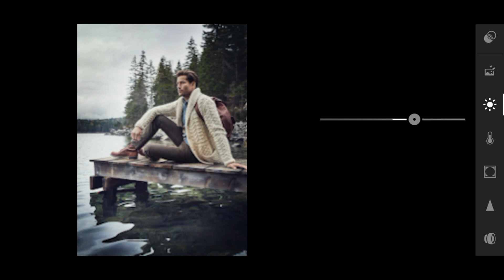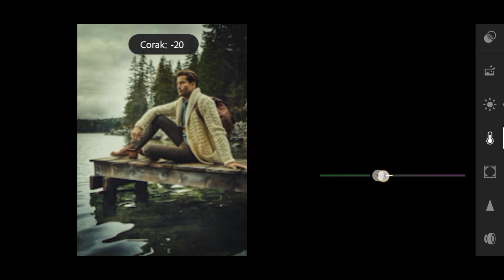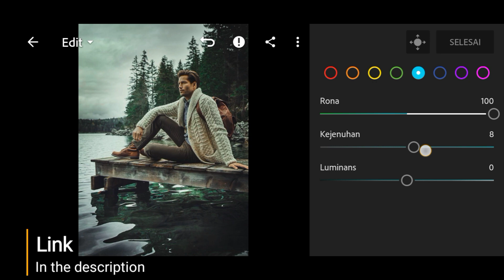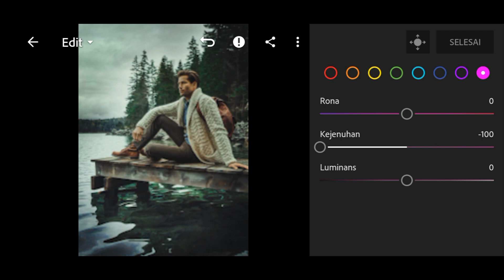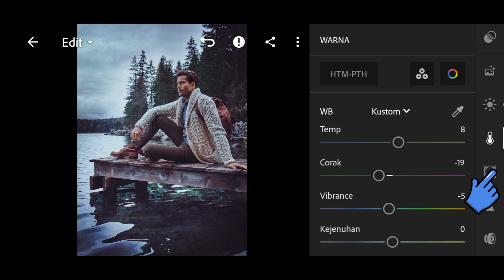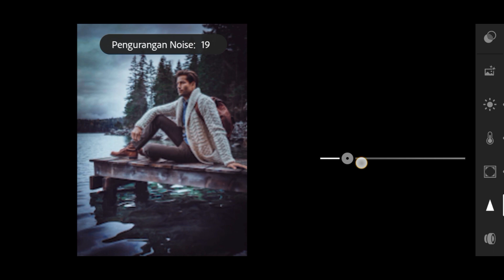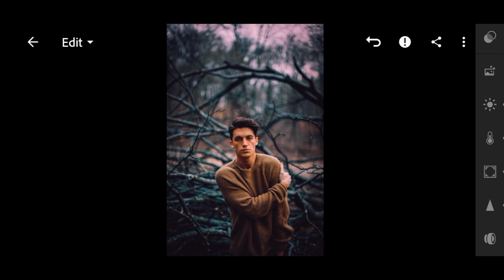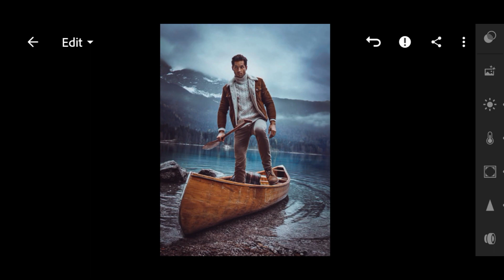OUTDOOR PHOTOGRAPHY- Lightroom mobile preset - outdoor presets - lightroom Editing - DNG format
outdoor Lightroom Mobile Presets | Lightroom Tutorials | How To Apply outdoor Preset  | Free Preset DNG Download 2022 | outdoor Lightroom Mobile Presets

In this video, we are going to show you how to download a free lightroom mobile preset and how to edit a photo in lightroom using the outdoor preset. This lightroom preset will help you create a snow white photo that you can use in your own projects!

If you're looking for a free lightroom preset to help you edit your photos, then this is the perfect video for you! We'll show you how to download and use the outdoor lightroom preset, and we'll explain how to use it to improve your photos. This is a must-watch if you're looking to improve your photo editing skills!

You can get this paid preset, available in DNG format (iOS & Android)

► HOW TO GET A PASSWORD FOR FREE:
▪️Make sure the YouTube app is up to date.
▪️Do not download the video before watching it on
▪️YouTube app. All up-to-date browsers are supported (i) Card feature (Computer)
▪️Password is a 4-digit number & Password is split
▪️Password will appear separately and randomly.

[ 1234 is just an example, not an actual password]

Istagram : sh.editing79

WHAT I USE:
stock image from pinterest app